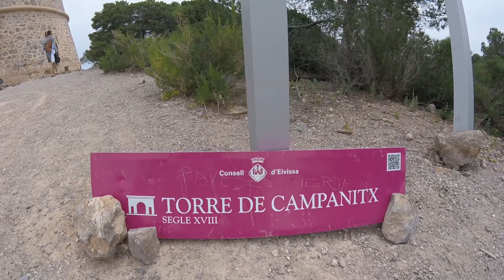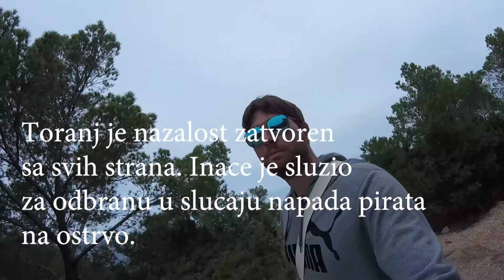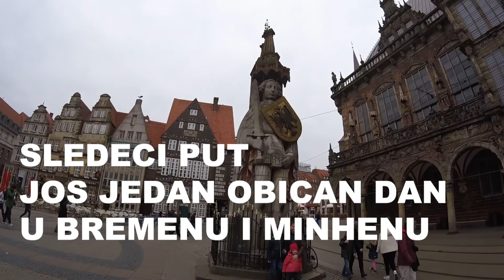Jos Jedan Obican Dan 05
Malo cooliranje po Ibici...yeah...